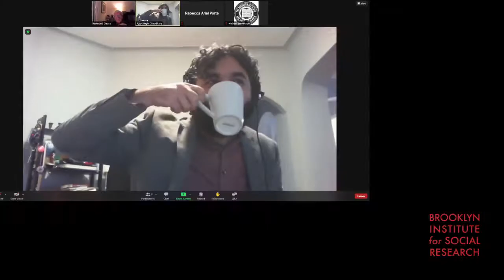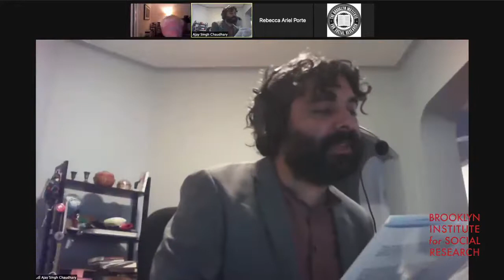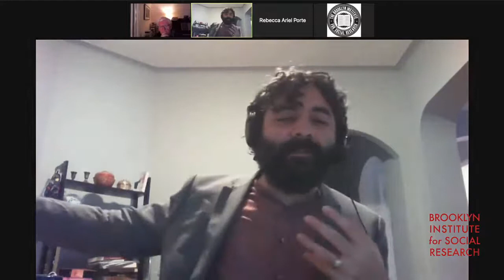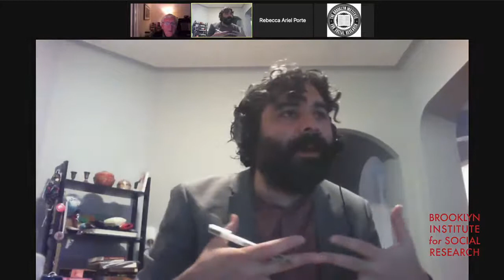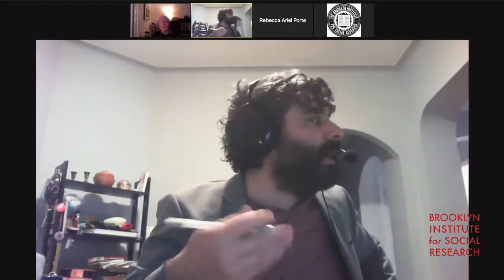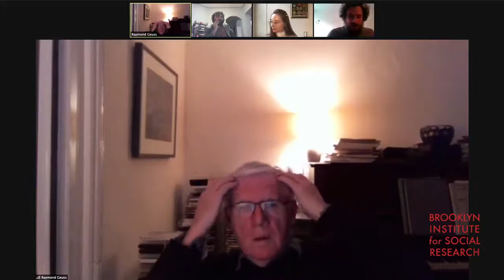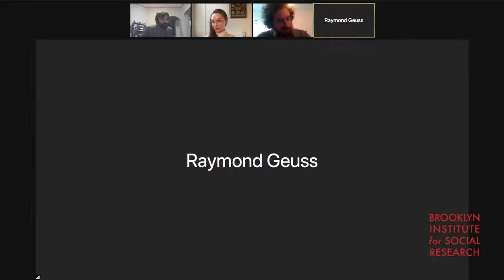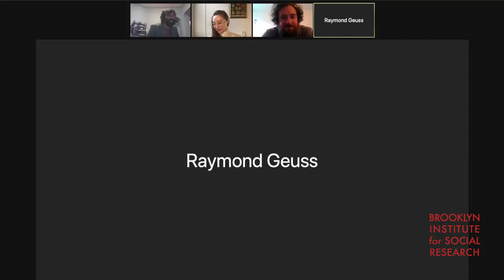Who Needs a Worldview? Raymond Geuss in Conversation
On Sunday, February 28th, BISR faculty Ajay Singh Chaudhary, Michael Stevenson, and Rebecca Ariel Porte welcomed world-renowned philosopher Raymond Geuss for a wide-ranging discussion of Geuss’s most recent book Who Needs a Worldview? (Harvard). Among the points discussed: why worldviews aren’t simply large theories, but modes of personal identity; how theory arises from failure and personal inadequacy; whether we can have an account of (what Adorno calls) social totality; Hegel’s conception of thinking as “movement”; pragmatism; why Geuss wants us “to forget Kant, forget Plato”; Lenin’s non-dogmatism; why all ideas are bad ideas; the consolations of the worldview; utopianism; Bruegel and “world” landscape painting; the thought and style of Sydney Morgenbesser; philosophizing in public; and why Geuss felt he had nothing much to say in America, and why he’s able to “imagine an audience” residing in the U.K.